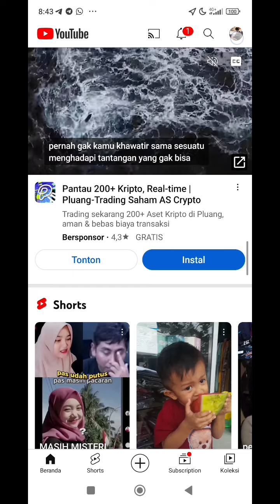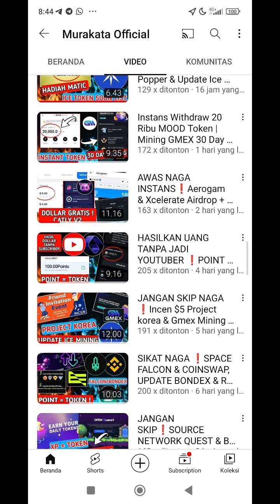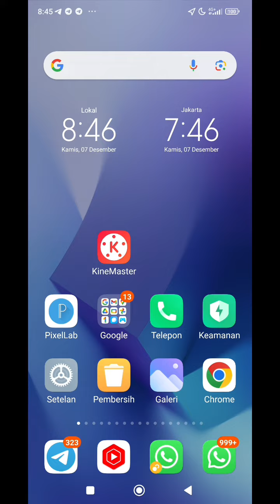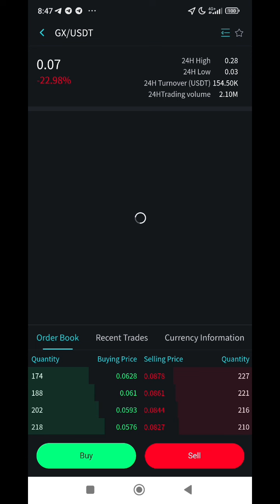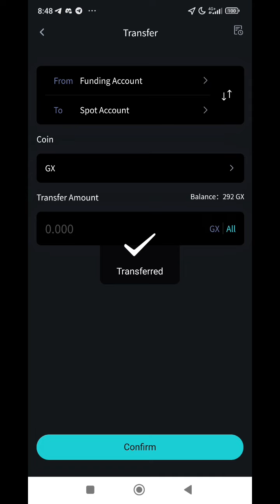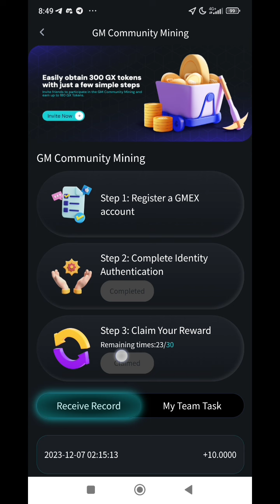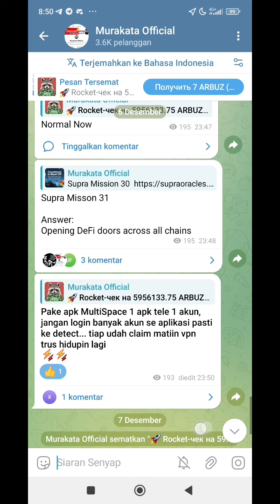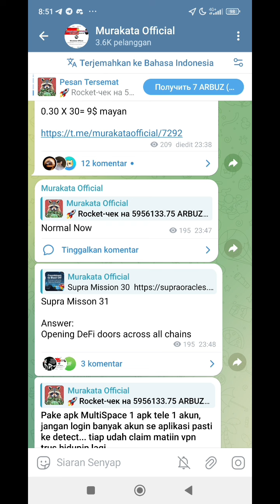CAIR SETIAP BULAN ❗GMEX MINING INTANS WITHDRAW TERBARU 2023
✈️GM exchange
🎁Reward: 300 GX Tokens (For All)

➖ Register White email
➖ Confirm OTP Email
➖ Login
➖ Completed KYC
➖ Done

Jika KYC Sudah Di Approve Silakan klik menu ( Learn2Earn ) Claim GX Token Kalian Setiap 24 Jam . Itu bisa langsung di jual KE USDT .

Untuk Withdraw megunakan TRX

# emergency update
#100$Income Mantly
airdrop All Task Complete
Instant withdraw

Indonesia
Up next